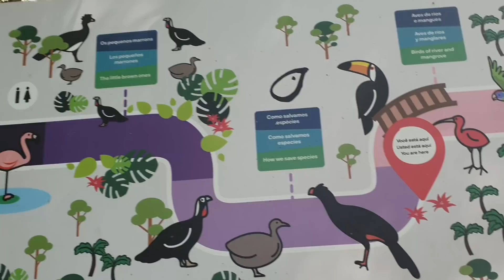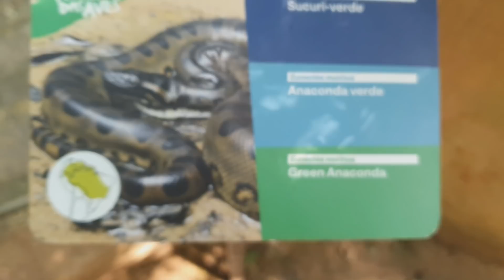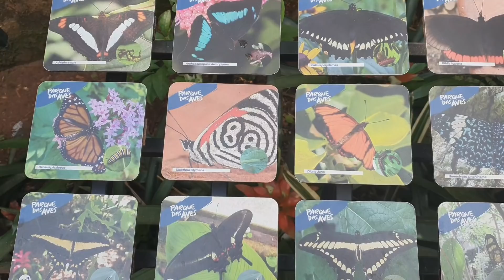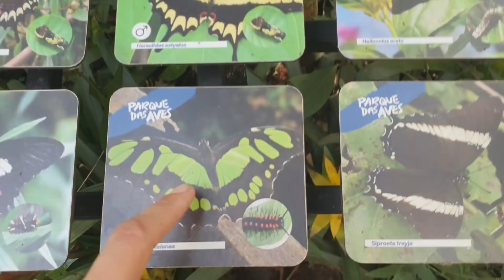Vítkova Cesta #80 BRAZÍLIE VODOPÁDY IGUAZU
Tady máš ode mne slevu 50 DOP na každou z tvých prvních 3 jízd

Pokud byste mi chtěli pomoct v mé cestě, vypněte adblock a koukejte na jedno video celej den dokola nebo se připojte do komunity na

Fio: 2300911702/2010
BTC: 3K6dLboU6TMm3GaQmTviA8rLLPX7MW9dY1
ETH: 0x0a51d94296bc55b7bccdc918602c943264e69b8d
LTC: MP89R833CGDJoxi5CmugKaYkeVs1uZTP9v